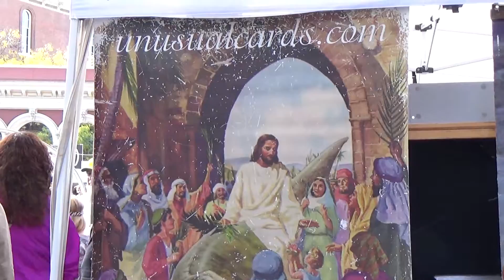THIS GUY DID A MAD CRAZY FLIP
No seriously, he did!

Went around to Saturday market... enjoy my bad editing habits :)